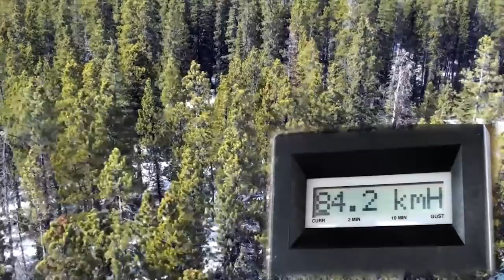The Legend of the Tower Tree - A Tilley Adventure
What it takes to get your Tilley back.